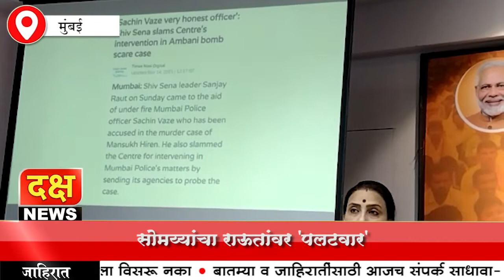किरीट सोमय्यचा संजय राऊतांवर पलटवार